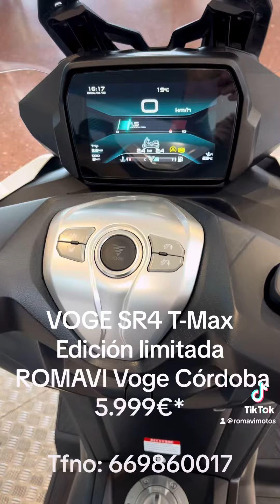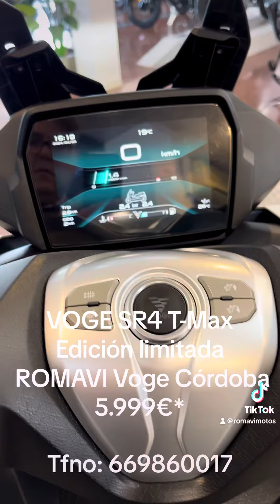VOGE SR4 T MAX LIMITED 5.999€*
VOGE SR4 Max-T "Special": 5.999 €*. Matriculada 04/2024, protector de manetas, protector pantalla, baúl trasero. Puños y asiento calefactable, pantalla ajustable electrónicamente, alumbrado Full LED con DRL diurna, intermitentes secuenciales. motor 350 cc, refrigeración líquida, culata SOHC 4 válvulas, 34 CV, Par: 35Nm/5.750 rpm, máxima suavidad,eje de equilibrado contrarrotante, variador reforzado, y silent blocks en soportes de motor. La posición del piloto se eleva a sólo 761 mm del suelo, cuyo asiento cuenta con un respaldo y apoyo lumbar antifatiga. *Tasas tráfico/DGT, montaje y entrega no incluido +300 €. 5 AÑOS DE GARANTÍA + SEGURO DE REGALO*.(Consultar condiciones del seguro). Más información Dpto ventas: 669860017, tienda y web